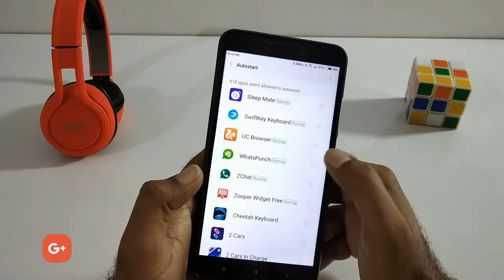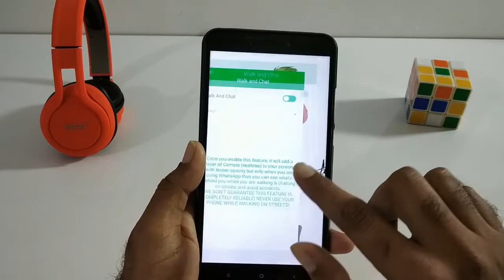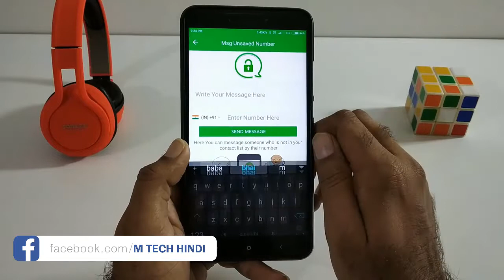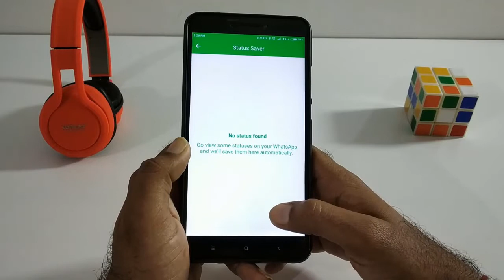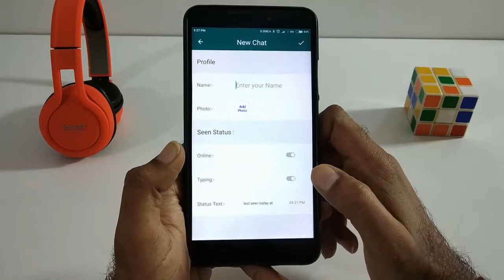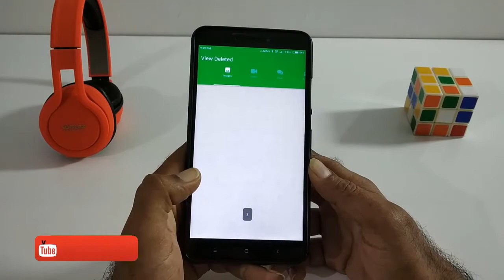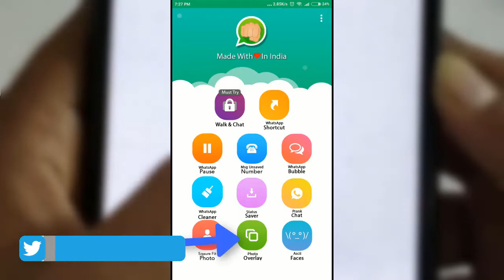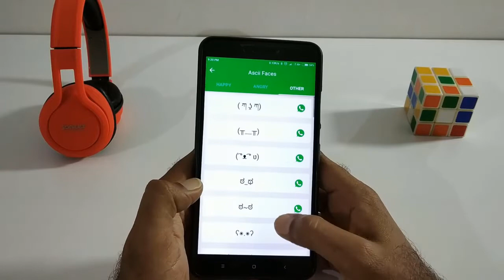11 Useful WhatsApp Features l Latest WhatsApp Tips And Tricks 2018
If you use WhatsApp which i am sure you do, then this app is a must have for your phone because this has all the exciting daily use features that you need to enhance and level up your WA experience. ALL IN ONE APP for WhatsApp!

All features you are going to get in this app:
1. Status Saver for WhatsApp
2. Easy to use Pro Photo Editor (with Square fit or No Crop Dp)
3. Pause Messages for WhatsApp
4. Bubble Chat for WhatsApp
5. Prank & Fake Conversation
6. Photo Overlay (Must Try)
7. WhatsApp Shortcut (Shake to Quick Access)
8. Message to Unsaved Number/Contact
9. Walk and Chat (SPECIAL & EXCLUSIVE)
10. Junk Cleaner for WhatsApp
11. Ascii Faces (Text Emojis)

I am sure you gonna love this small size app with big big features once you go ahead, Install and try it for sometime.
Keep punching - WhatsPunch! 👊

Hidden WhatsApp Tips
Delete WhatsApp message after 7 minutes
Delete sent messages on WhatsApp
Hidden WhatsApp features you didn't know existed